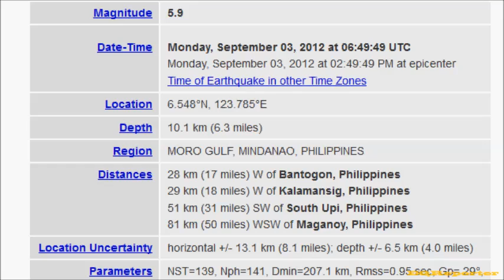M 5.9 EARTHQUAKE - MORO GULF, MINDANAO, PHILIPPINES 09/03/12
HONG KONG, Sept. 3 (Xinhua) -- An earthquake measuring 5.9 on the Richter scale jolted Moro Gulf, Mindanao of southern Philippines at 06:49:49 GMT on Monday (14:49:49 local time), the U. S. Geological Survey said.

5.9-magnitude quake hits Moro Gulf, Mindanao, Philippines -- USGS
The epicenter, with a depth of 10.10 km, was initially determined to be at 6.5481 degrees north latitude and 123.7849 degrees east longitude, or 92 km southwest from Cotabato on the island of Mindanao.